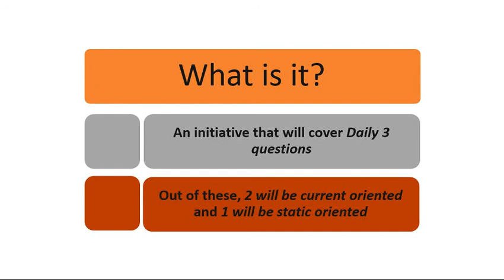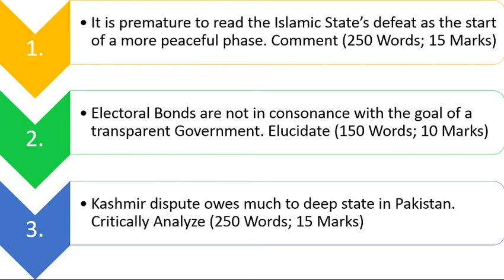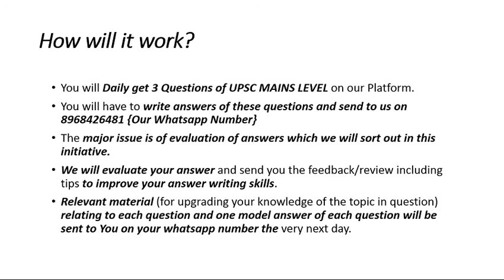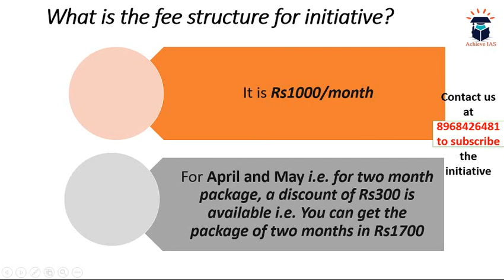Daily Practice Questions, 3 April, Target UPSC CSE Prelims cum Mains 2019, Achieve IAS